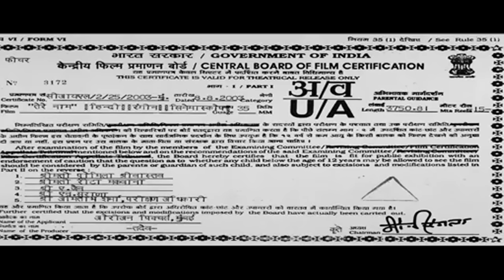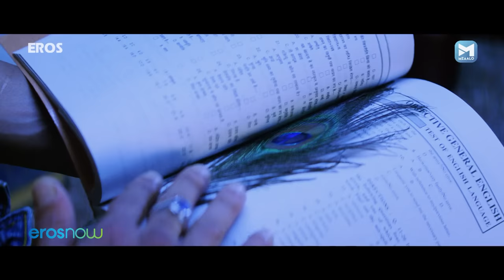सलमान खान की सुपरहिट मूवी –Tere Naam | Salman Khan, Bhumika Chawla, Ravi Kishan, Sachin Khedekar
Tere Naam is about Radhe's (Salman Khan) troubled life. He's carefree but a short tempered boy who falls in love Nirjara (Bhumika Chawla) and starts to pursue her. However, tragedy strikes in their love story when a street fight leads to Radhe being hospitalized with severe head injuries causing amnesia. Watch Tere Naam to find out how Radhe's and Nirjara's life takes a turn after his head injury!